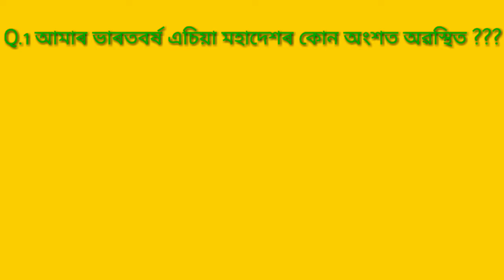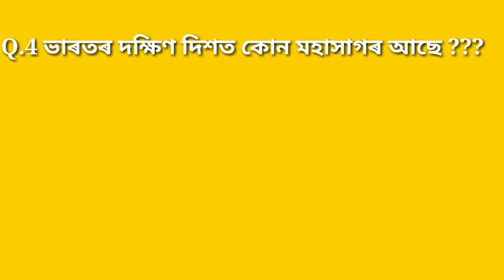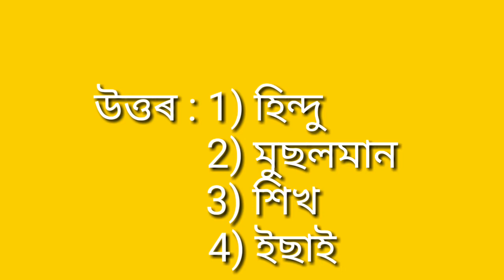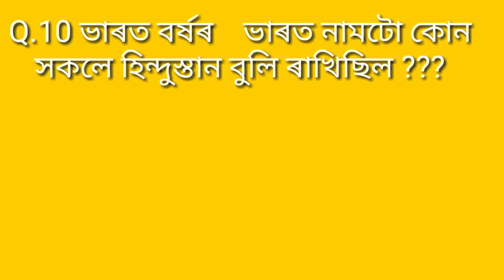অসমীয়া কুইজ ৷৷ জানক বহুত প্ৰশ্নৰ উত্তৰ৷৷Assamese Quize (part 1)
অসমীয়া ভাষাত বহুত জ্ঞান লাভ কৰিব পাৰিব এই ভিডিও চাই ৷৷৷৷৷
জ্ঞান লাভ কৰক আৰু নিজৰ জ্ঞানৰ ভঁৰাল টনকিয়াল কৰক ।।।।
বহুত কথাই জানিব পাৰিব ।।